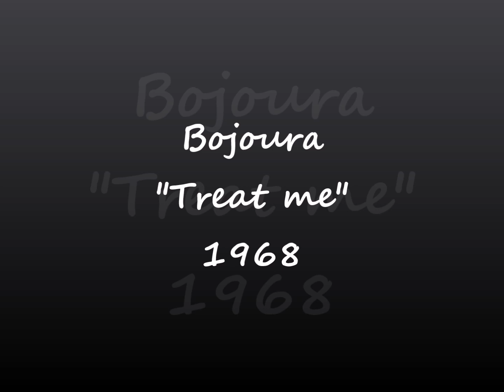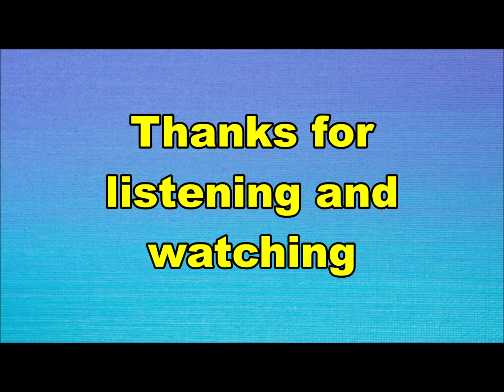Bojoura - Treat me (Nederbeat) | (Den Haag) 1968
Bojoura uit Den Haag met "Treat me" (Polydor S 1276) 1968
Nummer is geschreven door Bojoura en George Kooymans van the Golden Earrings.
Bojoura is de zangeres Raina Gerardina Bojoura van Melzen.